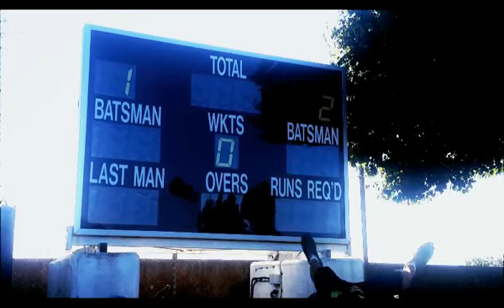Lank Frampard/Apollo Leppard-completely fukkin bonkers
From forth coming album "inspid"